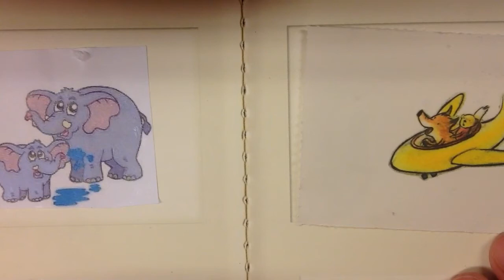Iris, groep 1/2 Klimop, De giraf